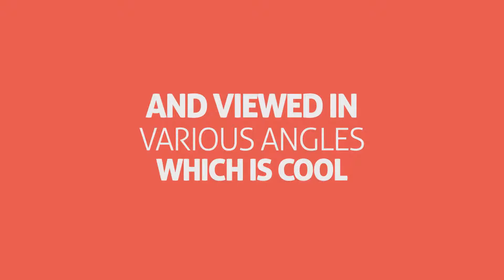Kinetic Typography Easy Motions Vol 1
Kinetic Typography Easy Motions item is very easy to use and recompose ,

The best choice for your business/company/service/... promotion/presentation..

with 8 different scenes and 34 motioned lines of typography , its sleek motions are fun and very easy to watch ,

FEATURES :

- edit by drag & drop compositions .

- 8 Scenes

- 34 motioned lines of typography

- 10 Sleek Transitions

- All Direct Links To Fonts Included

- Video Tutorial

- Full HD 1920 * 1080 px

- Fast Render Time And Fast Customization

- Adjustable Duration

- Modular Structure , Re-Arrange scenes to Create Your Own StoryBoard

- color palette (change project colors with one click)